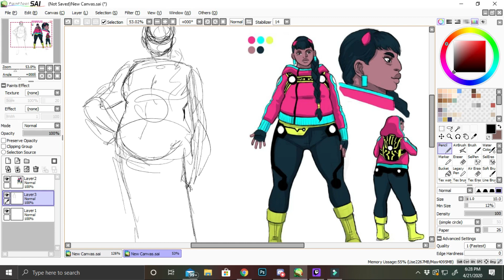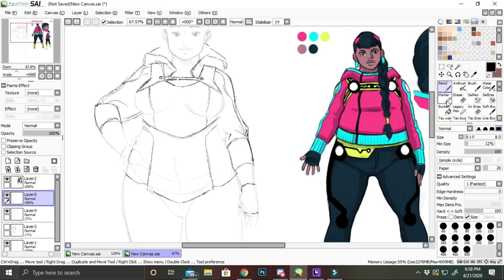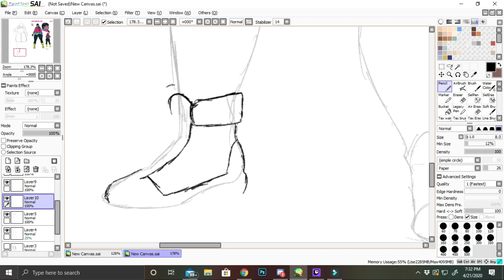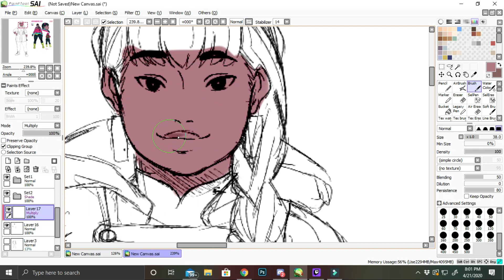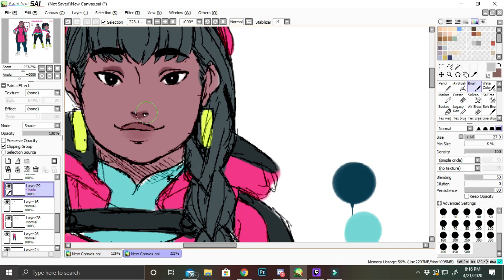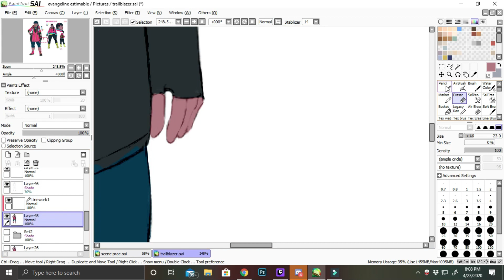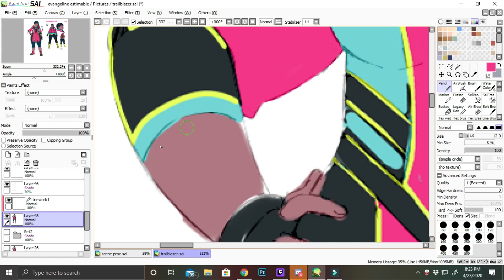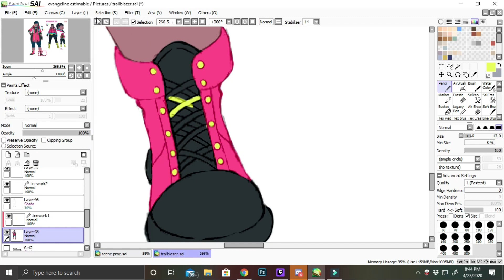Marvel New Warriors | Trailblazer Redesign | Speedpaint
Hello beautiful people! long time no post! in this video I am going to attempt to explain my design process for Trailblazer! Hope you guys like the video!

1: AnTgry - intro
2: Cmyk - Umami - JPOP ( karaoke ver)
3: Macross 82- 99 - Bubblegum Angel feat Desired
4: Macross 82 - 99 - Nishimura date
5: Yung Bae - Bae City Rollaz
6:Macross 82-99- outro feat Yung Bae